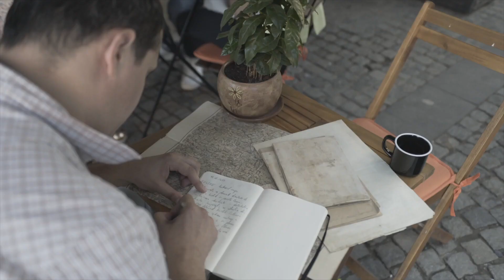Earth observations: Delivering insight for decisions (Overview)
This 10 part documentary series explores the value and potential of Earth observations for the benefit of humankind, and highlights the importance of full and open access to Earth observation data, information, and knowledge for humanity as it faces unprecedented social, economic, and environmental challenges.

The series demonstrates how Earth observations help support monitoring and progress towards global policy priorities, including the Sendai Framework for Disaster Risk Reduction, the Paris Agreement for Climate Change, and the UN 2030 Agenda for Sustainable Development.

The documentary showcases innovation in Earth observation technology, products, and services, and demonstrates the possibilities for a future where decisions and actions are informed by coordinated, comprehensive, and sustained Earth observation information and services.